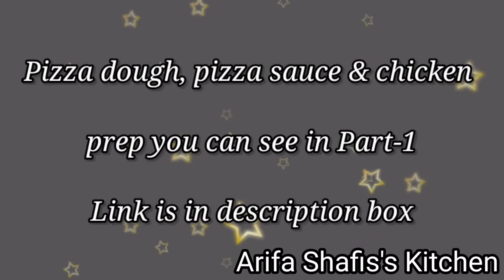Pizza Buffet Part-2 / Four Beautiful Different Styles of Pizza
@I have created beautiful styles of pizza, i hope you all would just love these styles

Please follow the link for Part-1
Pizza Buffet Part-1/ Pizza sauce, Pizza Dough, Chicken Prep

Pizza Buffet Part-1:
6 Different styles of beautiful pizza

Step-1:
Pizza Dough:
7 Cups of All Purpose Flour
2 to 3 cups of Liquid Milk(should be lukume warm)
5 Ts Instant Yeast
6 Tb Dry Milk Powder
5 Tb Butter
3 Tb Oil
1.5 Tb Sugar

Method:-

Mix all ingredients and kned the dough with lukume water or milk, (Milk is better). Then put the dough in a greased bowl, cover it and leave the dough for 2 to 3 hours to rise on a warm place.

Step 2:-
Chicken Marination:-

1 kg Boneless Chicken
1 Tb Ginger Garlic Paste
1 Tb Soya Sauce
1 Ts Black Pepper Powder
1 Ts Roasted cumin powder
1 TS Roasted coriander powder
1/2 Ts Turmeric
! Tb Red Chilli Powder
Salt to taste
1.5 Tb Yougurt
1 Tb Oil

Mix it and marinate for 30 minutes.  after 30 minutes put oil in pan and add marinated chicken. Then cook till chicken tender.

Step-3:
Pizza Sauce:

4 to 5 Tomatoes (blend in blender)
Oil
3 Tb Chopped Garlic
1 Tb Tomato Paste
1 Tb Ketchup
1 Ts Chilli Flakes
1 Ts Soya Sauce
Salt to taste
1 Tb Sugar
1 Ts Organo

Put oil in pan and add chopped garlic, saute for 2 minutes then add tomato puree. Then add all above spices and cook till it get thicken.

Step-4:

Assembling:
pizza dough
cooked chicken
pizza sauce
chedder cheese
Mozerella Cheese
Capsicum
Onion
Olives
you can watch assembling in the video.